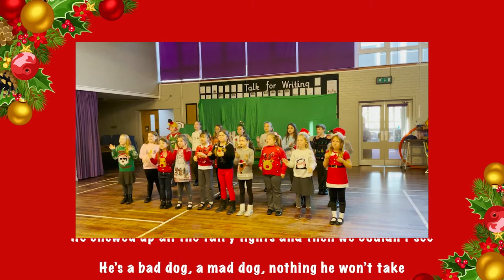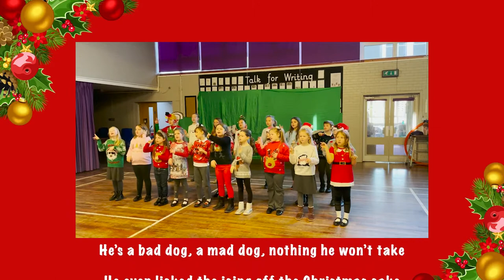BAD DOG feat Galley Hill